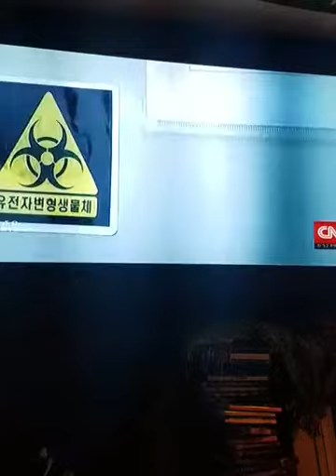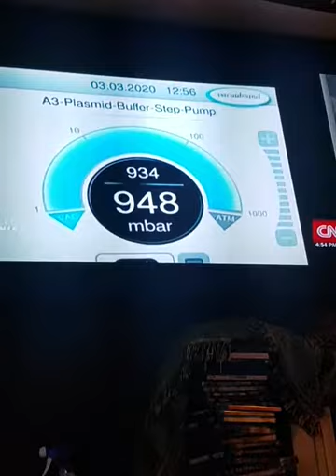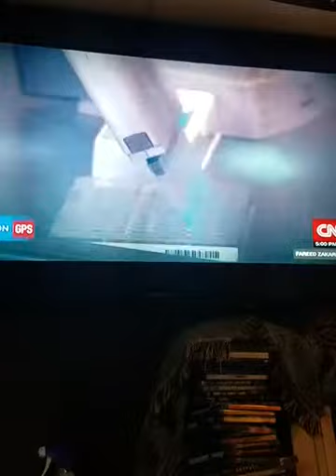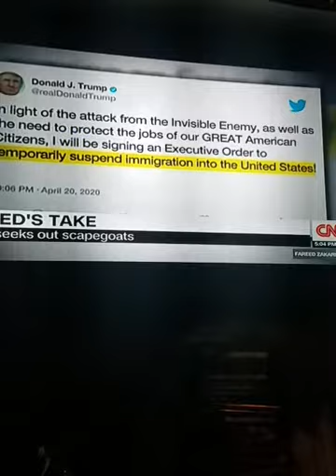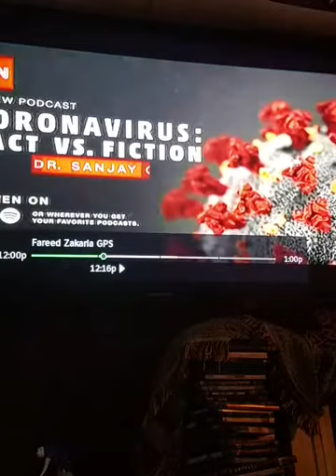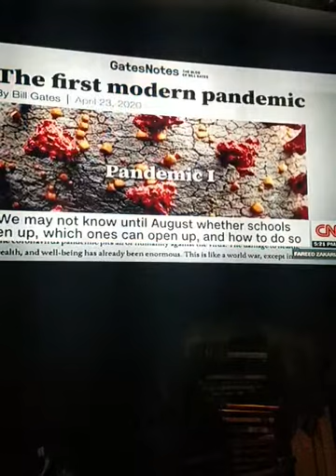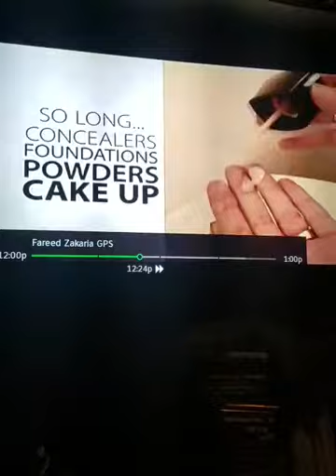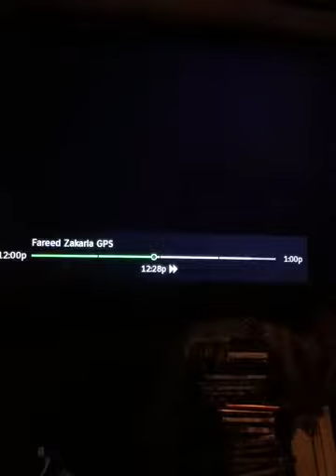Revelations 11 chapter 18th verse , destruction .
The Bible says very clearly and Revelations the 11th chapter the 18th verse the God will destroy those who are destroying the Earth this is our wake-up call and if we as a society don't wake up to what we're doing to ourselves what we're doing to the planet and what we're doing to God Almighty he will put us in our place in one form or the other .
    God the father is a merciful god he's a loving God he's a caring God he is a God of unity , anat of division .
   But he's also a jealous God and can become a very angry God the Bible says that it is a fearful thing to fall into the hands of an Angry God .
    Thank you for sharing coming from the windmill Ministries at 291 Thompson Road Sharon Tennessee zip code 38255 .
Dennis James Jubby Jackson sr A.K.A Elder brotherJewbee.    ⛪  🇺🇸  🌿   🇮🇱   ⛪